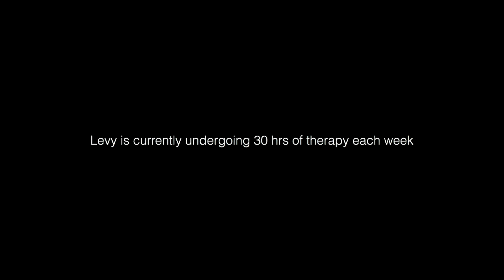Autism Story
A family with twin 2-yr old boys finding out that one of them, Levy, is diagnosed with autism. Watch how they cope with the situation as a family through the narration of the father.